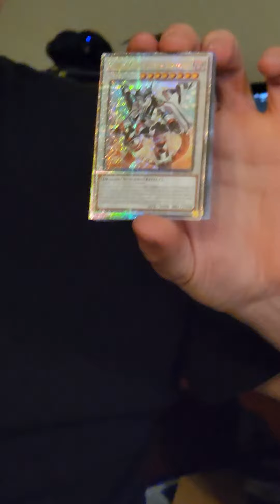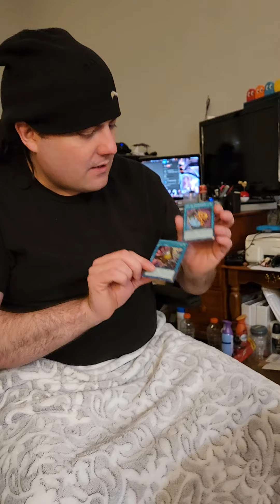Quarter Century Yu-Gi-Oh 1 pack opening